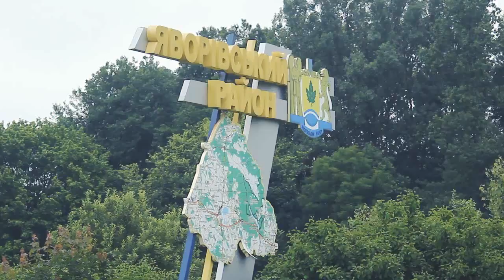LT vlog #13 Сільмаш заброшка Не відомий Львів Abandoned factory Lviv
Вилазка на окраїну Львова на закинутий завод "Сільмаш" разом з друзями з Рясного) Доволі небезпечна місцина для тренувань, але трушно полазити по території і дахах цікаво) Одна з кращих заброшок Львова.

Сільмаш не відомий Львів Україна